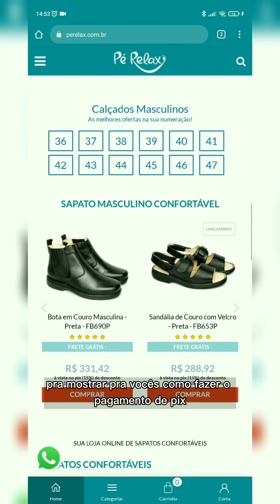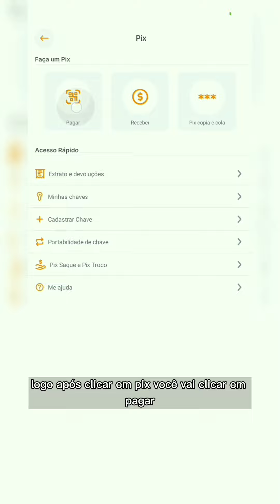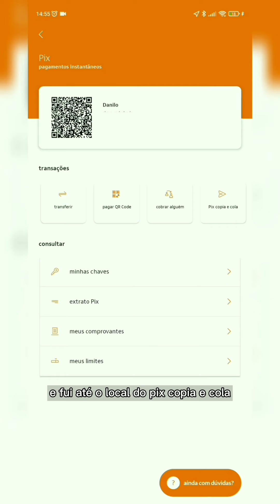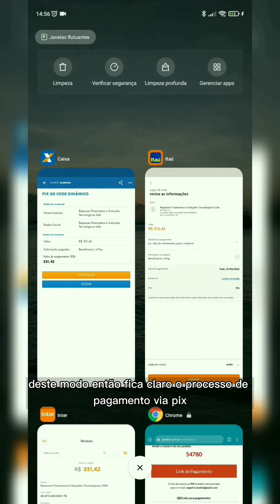Como Fazer o Pagamento via Pix - Pé Relax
Em nossa loja virtual de calçados confortáveis você consegue efetuar o pagamento via Pix através do método de escaneamento de QR Code ou pelo Pix Copia e Cola.

Pagar pelo Pix traz diversos benefícios:
- Sua compra é aprovada assim que o pagamento é efetuado;
- É super prático e rápido - pague através do seu smartphone, sem precisar sair de casa!

Ficou com alguma dúvida que não foi esclarecida no vídeo? Entre em contato com nossa equipe de suporte via WhatsApp

Está à procura de Calçados Confortáveis, especiais para Fascite Plantar, Esporão, Joanete ou Neuroma de Morton?

Na nossa loja você encontra os melhores Calçados Anatômicos para aliviar as dores nos pés e nas pernas!